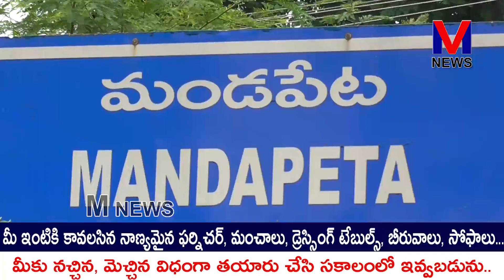మండపేట రైతుబజారు వద్ద ఉన్న షాదీ ఖానా కమ్యూనిటీ హాల్లో ముస్లింలు అందరూ రంజాన్ పండుగ ||M NEWS TELUGU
మండపేట పట్టణ పరిధిలోని ముస్లింలు సమైక్యంగా ఈరోజు రైతుబజారు వద్ద ఉన్న షాదీ ఖానా కమ్యూనిటీ హాల్లో రంజాన్ పండుగను ఘనంగా నిర్వహించుకున్నారు ముస్లింలు అందరూ కలిసికట్టుగా ప్రత్యేక ప్రార్థనలు నిర్వహించారు.||M NEWS TELUGU